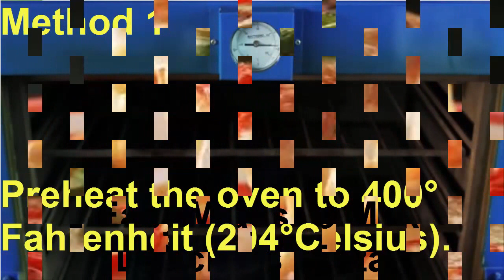2 Easy Ways to Make Delicious Pizza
Pizza is a yeasted flatbread generally topped with tomato sauce and cheese and baked in an oven. Pizza is commonly topped with a selection of meats, vegetables and condiments. The term was first recorded in the 10th century, in a Latin manuscript from Gaeta in Central Italy. The modern pizza was invented in Naples, Italy, and the dish and its variants have since become popular and common in many areas of the world.

In 2009, upon Italy's request, Neapolitan pizza was safeguarded in the European Union as a Traditional Speciality Guaranteed dish. The Associazione Verace Pizza Napoletana (the True Neapolitan Pizza Association) is a non-profit organization founded in 1984 with headquarters in Naples. It promotes and protects the "true Neapolitan pizza".

Pizza is sold fresh or frozen, either whole or in portions, and is a common fast food item in Europe and North America. Various types of ovens are used to cook them and many varieties exist. Several similar dishes are prepared from ingredients commonly used in pizza preparation, such as calzone and stromboli.
Foods similar to pizza have been made since the neolithic age. Records of people adding other ingredients to bread to make it more flavorful can be found throughout ancient history. The ancient Greeks covered their bread with oils, herbs and cheese,[13] and in the 6th century BC, the soldiers in Persian King Darius I's armies baked flatbreads with cheese and dates on top of their battle shields.[14][15]

Modern pizza evolved from similar flatbread dishes in Naples, Italy in the 18th or early 19th century.[16] Prior to that time, flatbread was often topped with ingredients such as garlic, salt, lard, cheese, and basil. It is uncertain when tomatoes were first added and there are many conflicting claims.[16] Until about 1830, pizza was sold from open-air stands and out of pizza bakeries, and pizzerias keep this old tradition alive today.

A popular contemporary legend holds that the archetypal pizza, pizza Margherita, was invented in 1889, when the Royal Palace of Capodimonte commissioned the Neapolitan pizzaiolo (pizza maker) Raffaele Esposito to create a pizza in honor of the visiting Queen Margherita. Of the three different pizzas he created, the Queen strongly preferred a pizza swathed in the colors of the Italian flag: red (tomato), green (basil), and white (mozzarella). Supposedly, this kind of pizza was then named after the Queen, although recent research casts doubt on this legend.

Pizza was brought to the United States with Italian immigrants in the late nineteenth century, and first appeared in areas where Italian immigrants concentrated. The country's first pizzeria, Lombardi's, opened in 1905. Following World War II, veterans returning from the Italian Campaign after being introduced to Italy's native cuisine proved a ready market for pizza in particular. Since then pizza consumption has exploded in the U.S. Pizza chains such as Domino's, Pizza Hut, and Papa John's, pizzas from take and bake pizzerias, and chilled or frozen pizzas from supermarkets make pizza readily available nationwide. It is so ubiquitous, thirteen percent of the U.S. population consumes pizza on any given day.